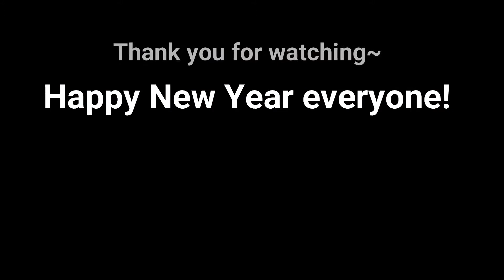Let's Walk with my ENG Bulldog Bourbon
Bourbon's Winter coat👚
Bourbon's Winter boots🥾
Bourbon's lighting vest ✨